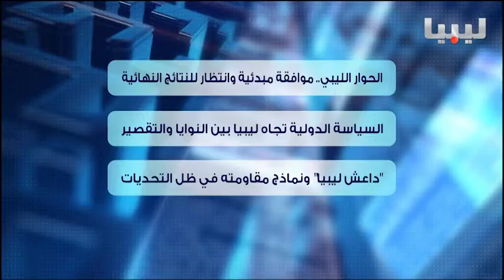برنامج اتجاهات الصحافة يوم 30/06/2015